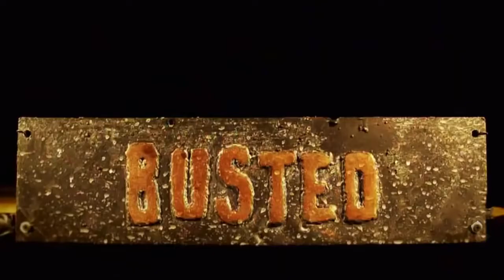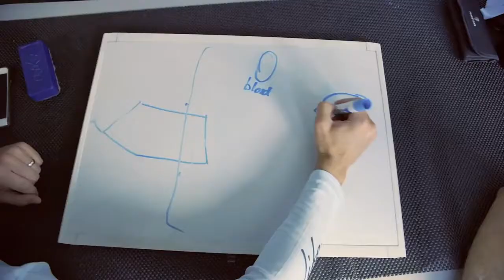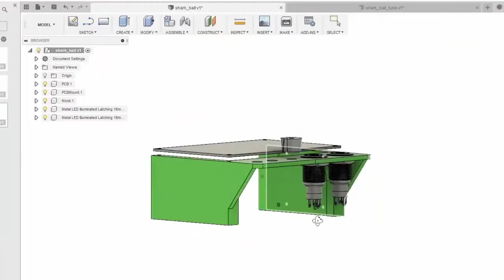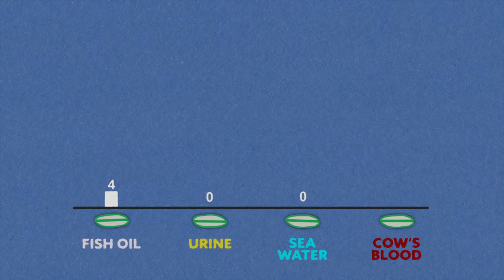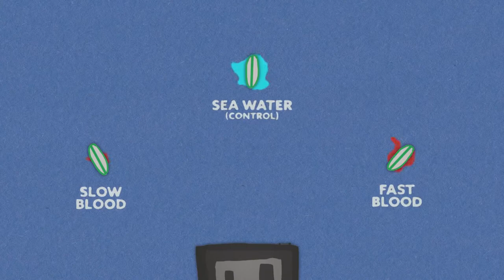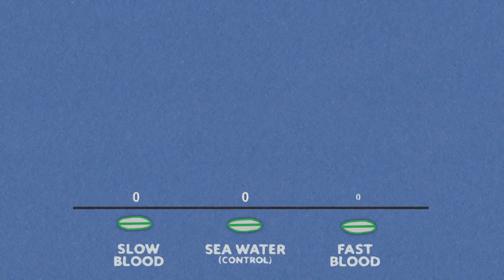PLAYING ON THE NERVES OF SHARKS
Аlso, thanks to Discovery for putting my life in danger.

More info that was promised-
What is likely happening is that the sharks can smell the blood but it's just not in a quantity that is interesting to them especially since they don't love human blood that much (btw, I spoke with a marine biologist and mammal blood is all the same from a chemical marker stand point so cow blood is a suitable substitute for human blood).  If I did the experiment again, I would want to test human blood vs. fish blood.

This is the most definitive study done to date in a control lab environment on what is least and most interesting to them:  The Biology of Sharks and Rays Peter A. Klimley and Steven Oerding;  ISBN-13: 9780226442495. Particularly pages 134-140. Figure 6.7; Table 6.2